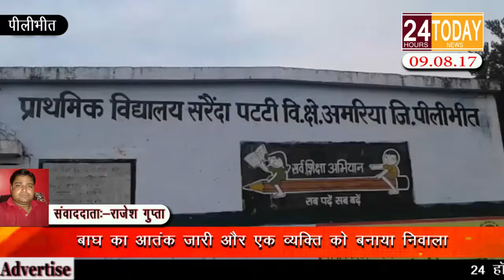24hrtoday Breaking News:- बाघ का आतंक जारी और एक व्यक्ति को बनाया निवाला Report By Rajesh Gupta